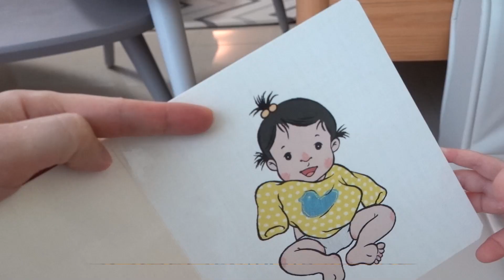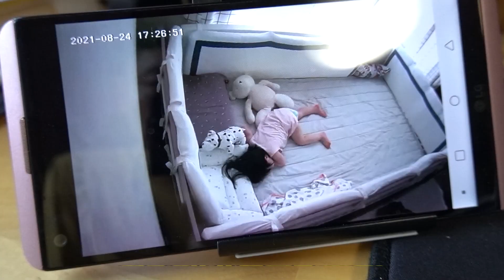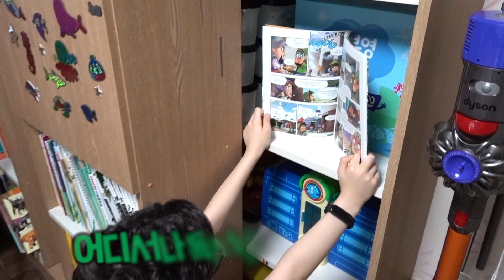집에 자꾸 낯선 사람이 와요! 이사 가기 전날 마지막으로 집 둘러봤어요 ㅠㅠ 흔한 가족 일상 브이로그 | 뉴욕이네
이사 가기 전날 낯선 사람이 계속 오는데 예나 아가씨는 어땠을까요? 그리고 마지막으로 정든 집 둘러봤어요 ㅠㅠ